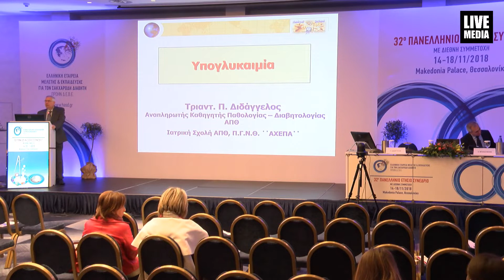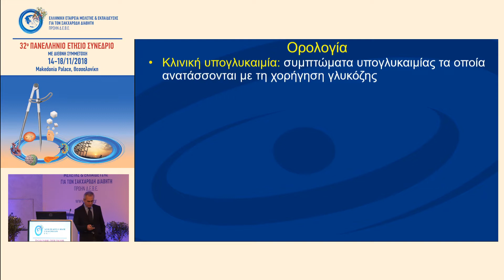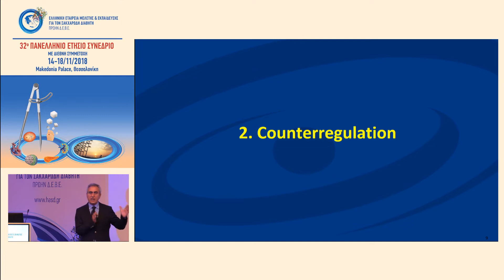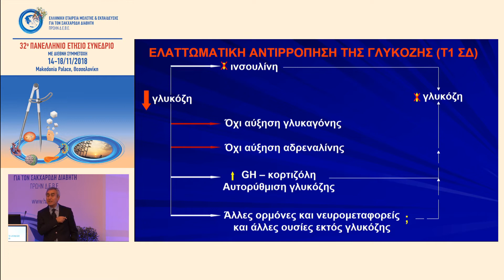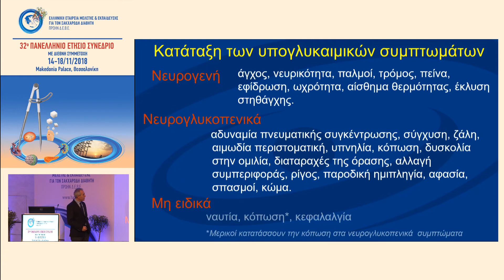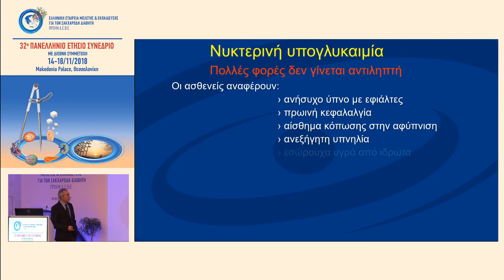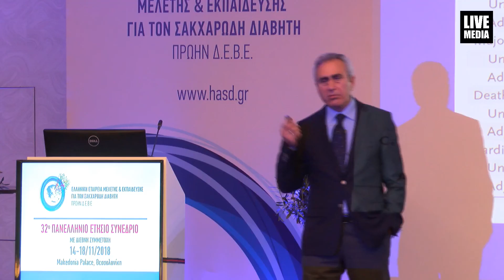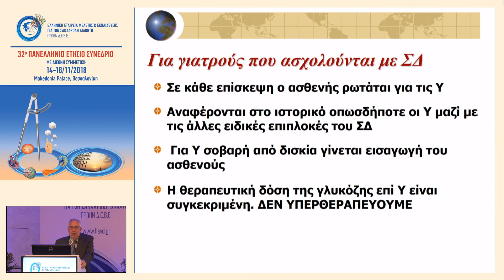ΚΛΙΝΙΚΟ ΦΡΟΝΤΙΣΤΗΡΙΟ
15:15-16:30 ΚΛΙΝΙΚΟ ΦΡΟΝΤΙΣΤΗΡΙΟ
Πρόεδροι: Τ.Διδάγγελος,Σ.Μπακατσέλος